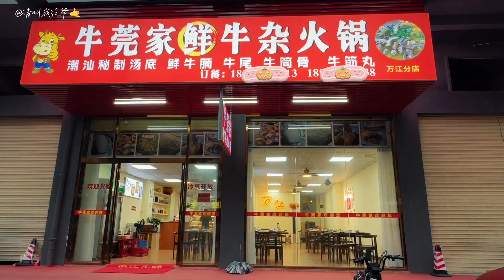牛莞家鲜牛杂火锅店